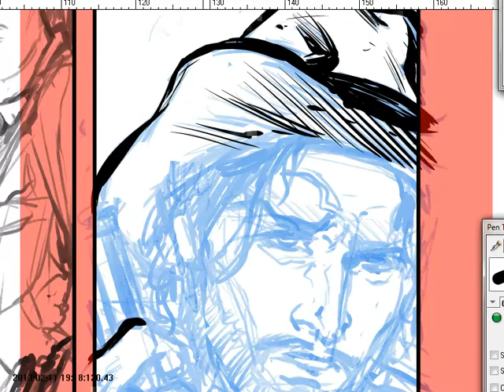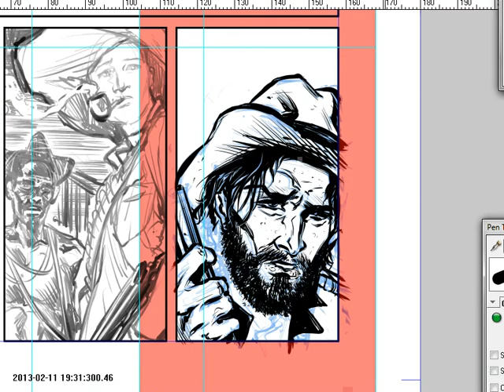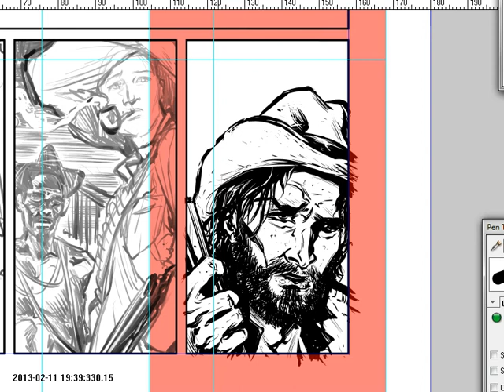ADAM WILD-TAV1-V4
Timelapse Vignetta 4, tavola 1 ADAM WILD (© Sergio Bonelli Editore) Personaggio creato da Gianfranco Manfredi e Alessandro Nespolino. Disegni di Antonio Lucchi.